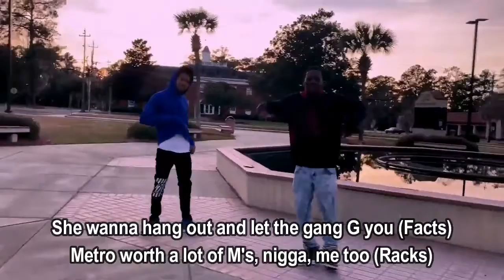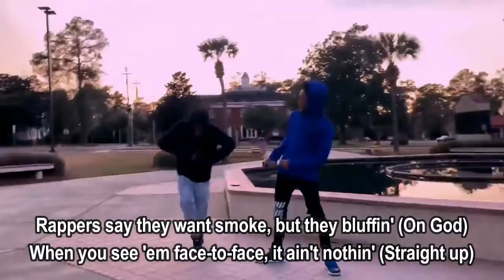Metro Boomin feat 21 Savage - 10 Freaky Girls (Lyrics)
10 Freaky Girls by Metro Boomin feat  21 Savage

lyrics:

Ooh
No, no, no
No, no

[21 Savage:]
In peace (In peace), may you rest (May you rest)
Never ever shoot below the neck (Never ever)
You a rookie (You a rookie), I'm a vet (I'm a vet)
That's why I got a Glock, you got a TEC (Got a TEC)
Not checkers (Not checkers), this chess (It is chess)
I flooded out my Patek with baguettes
I curve Tiffany, yeah, for Jess (For who?)
Need to get myself together, I'm a mess (Straight up)
In Bikini Bottom, I'm with Sandy (Sandy)
Moesha keep on drinkin' all the brandy (Brandy)
Keisha eat the molly like it's candy (Yah, yah)
Bodyslam a nigga like I'm Randy (Yah, yah)
Yeah, I'm a hot hitter (Straight up)
I'm a guap getter (Straight up)
Leave a thot bitter (Straight up)
Get your block hit up
Oh, you think you in a group? Get that shit split up (On God)
Tryna suck me layin' down, I make that bitch sit up (Straight up)
Yeah, hot box, dirty stick, case closed (Case closed)
We grill beef, nigga, charcoal (Uh oh)
Sellin' pussy, her vajay-jay got a barcode (Uh oh)
These broke ass niggas need Jobco (21)
Used to use EBT to get seafood (What?)
Now I Uber Eats when I want Kiku (Straight up)
She wanna hang out and let the gang G you (Facts)
Metro worth a lot of M's, nigga, me too (Racks)

Hangin' off my earlobes is a rock (A rock)
Hangin' off my waistline is a Glock (Pop, pop)
The body in that casket was a opp (21)
I don't throw no bottles, I throw shots (21)
All this drip on me, I need a mop (21)
Balenciaga boxers and the socks (On God)
I got 10 freaky girls on a yacht (Yacht)
Finna drown in 'em, dawg, finna drown in 'em (21)

Last altercation, got a hundred rounds in him (On my mama)
All my spots got a lot of bloodhounds in 'em (On your mama)
Ain't no furniture, it's just a lot of pounds in 'em (Straight up)
Percs, soft, hard, and I got the brown in 'em (On God)
Word to bombaclaat, shotta, we don't ramp in 'em (21)
Edgewood, Glenwood, Bouldercrest and the Hamp with 'em (Six)
Got a lot of sticks, you can get stamped with 'em (On God)
Tryna mediate the beef, you get found with 'em (Straight up)
All these chains, rest in peace to Harriet Tubman (Harriet Tubman)
Niggas broke 'cause they doin' too much clubbin' (Too much clubbin')
Cashed out on all my cards 'cause I'm stubborn ('Cause I'm stubborn)
Zone 6 against the world, that's how I'm comin' (How I'm comin')
I came out the womb, I was thuggin' (Straight up)
Ain't no fistfights, niggas uppin' (Straight up)
Rappers say they want smoke, but they bluffin' (On God)
When you see 'em face-to-face, it ain't nothin' (Straight up)

I got 10 freaky girls on a yacht

You know, I was racin' down the highway earlier today, ridin' down 20
I happened to see a nigga I robbed back in the day
You know what? He was happy to see me